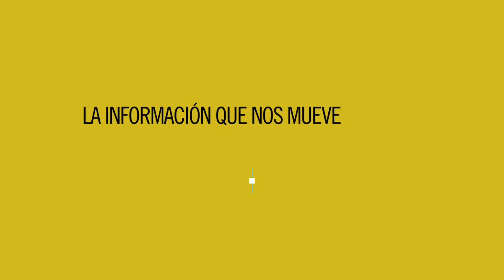Ada Colau: "Rajoy es un cobarde"